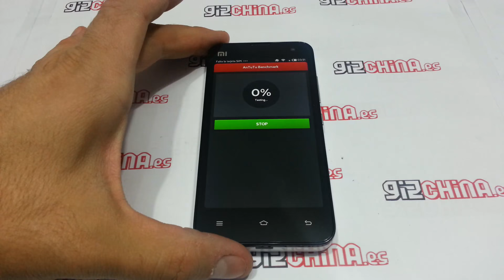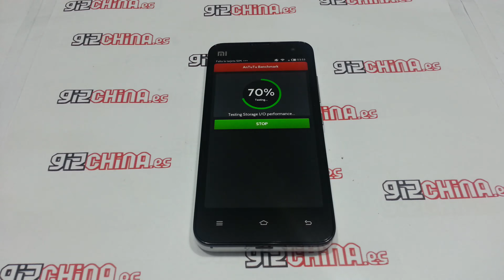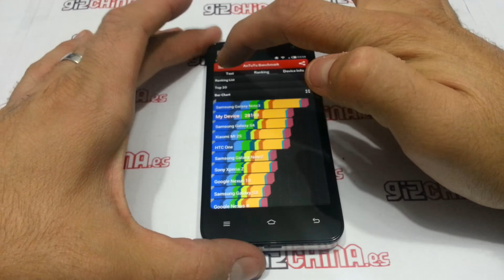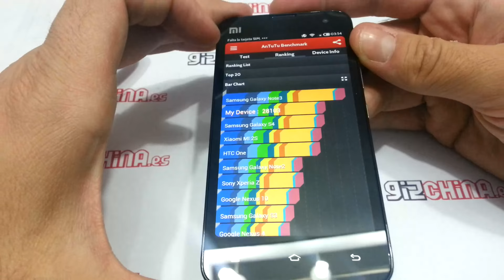Xiaomi Mi2S - Antutu Benchmark en español - Gizchina.es